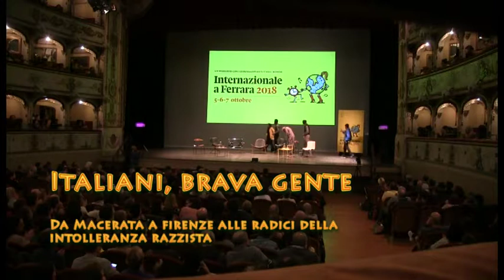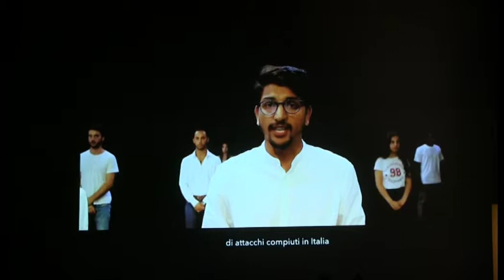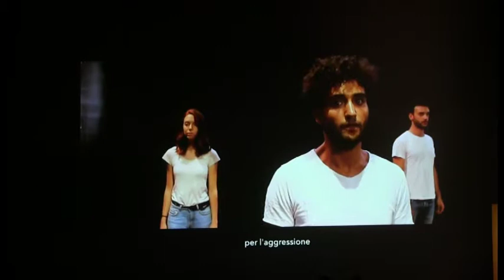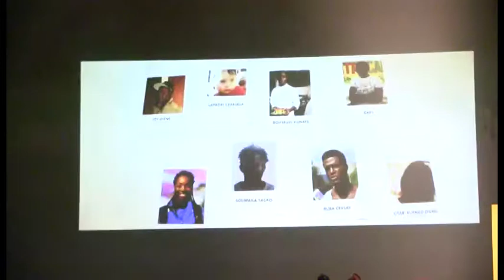Aboubakar Soumahoro - Gad Lerner - Pape Diaw - Annalisa Camilli.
Italiani brava gente - Alle radici dell'intolleranza razzista - Internazionale 2018 - Aboubakar Soumahoro - Aliou Diene - Marena Diene - Bouyagui Konaté - Gad Lerner - Pape Diaw - Annalisa Camilli.